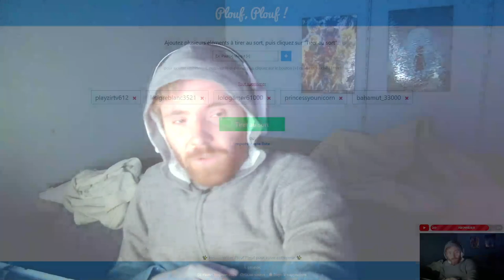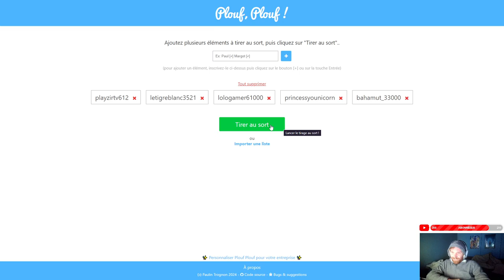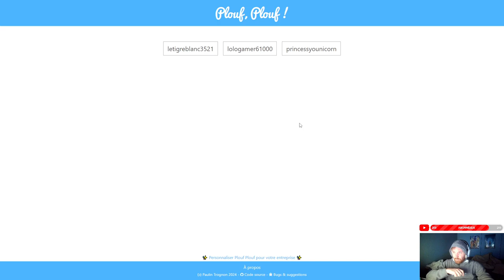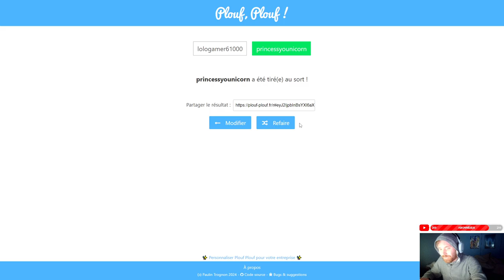Tirage au sort - La selection commence